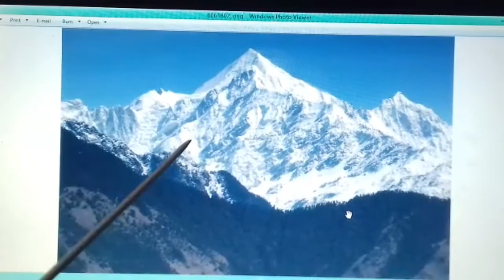4 ICSE SOCIAL STUDIES EPSD 6